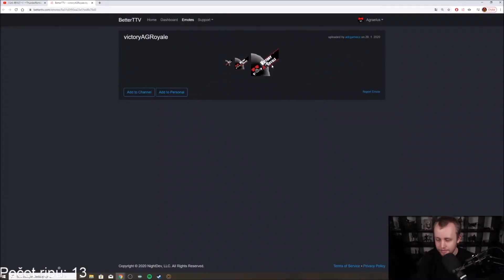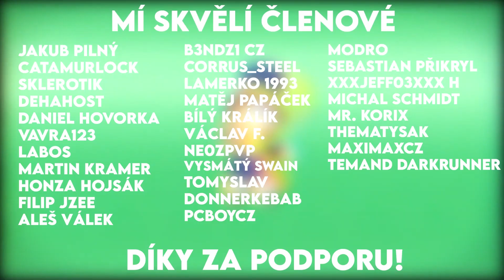TICHO PŘED MALDEM (Bloodborne #10)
NEBO